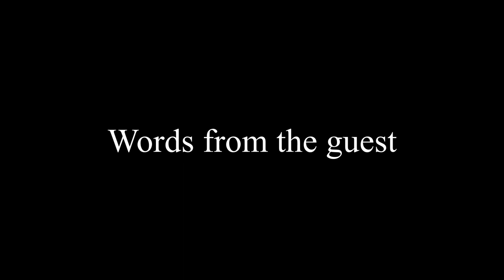Marcos & Eryn's Wedding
The wedding of Marcos and Eryn in Cozumel, Mexico.